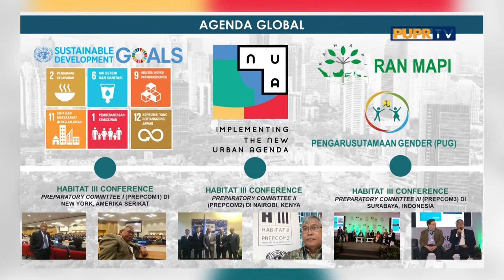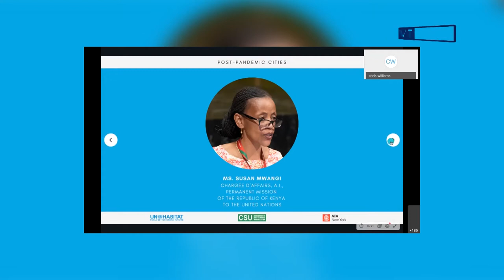RUANG BINCANG - PERAN INDONESIA DALAM PERAYAAN HARI HABITAT DUNIA seg 2. KAMIS, 22/10/2020